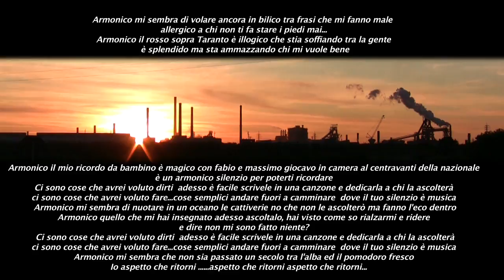Luca_Leoni_Armonico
Armonico, il rosso sopra TARANTO, è illogico che stia soffiando tra la gente , è splendido ma sta ammazzando chi mi vuole bene.
Alla mia città e a mio padre, sperando di cacciare da tutte le case quell'ospite indesiderato chiamato "CANCRO" !!!